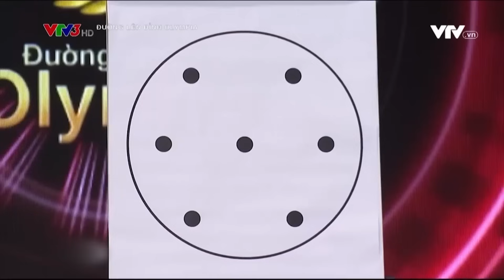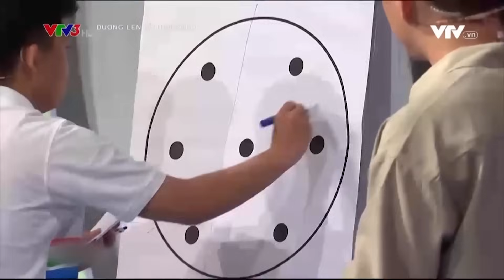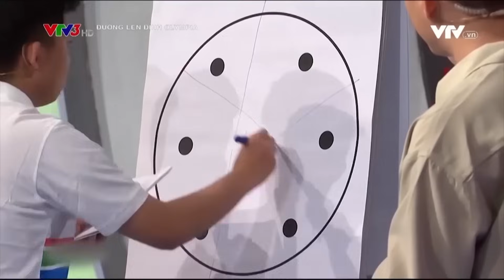3 nam sinh tranh nhau vị trí thứ 2 vì nam sinh Gia Lai quá xuất sắc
3 nam sinh tranh nhau vị trí thứ 2 vì nam sinh Gia Lai quá xuất sắc.